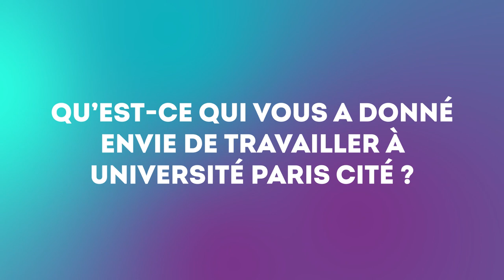Un café avec Siham Herihri Social Media Manager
🎥 Installez-vous confortablement avec votre tasse de café et rejoignez-nous pour une conversation conviviale avec Siham, Social Media Manager d'Université Paris Cité ! 🌟

Découvrez les coulisses de sa fonction passionnante et comment elle utilise les médias sociaux pour communiquer avec notre communauté universitaire.

Siham nous raconte ce qui l'a motivée à rejoindre Université Paris Cité, ce qui fait de cette institution un lieu unique et inspirant. Et, vous en apprendrez davantage sur les projets stimulants qui l'animent en 2023 et qui contribuent à l'évolution constante d'Université Paris Cité.

Rejoignez-nous pour un café chaleureux et découvrez le métier passionnant de Siham.

🔔 Restez connectés, d'autres vidéos arrivent ! 🎬